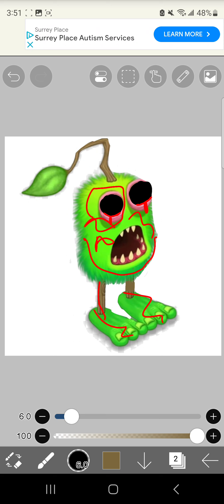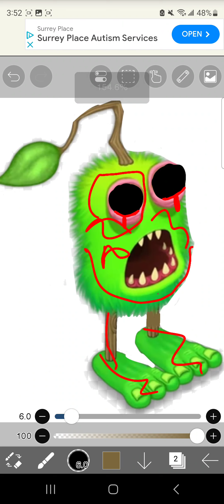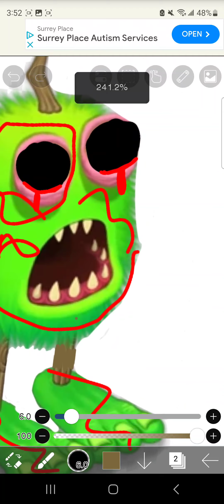my My Singing Monster Creepypasta ( furcorn feast) [ read description]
warning this is a fake Creepypasta I made furcorns feast that's all